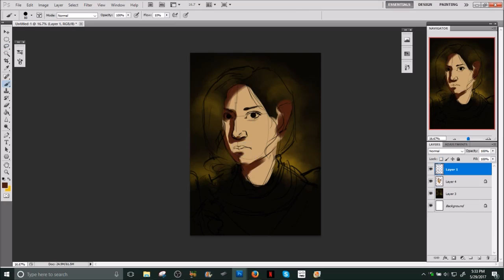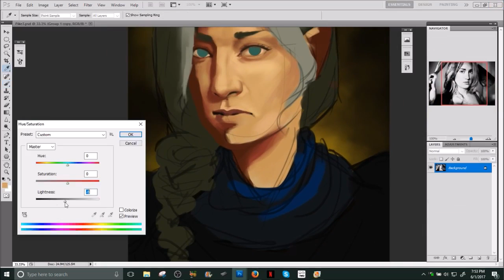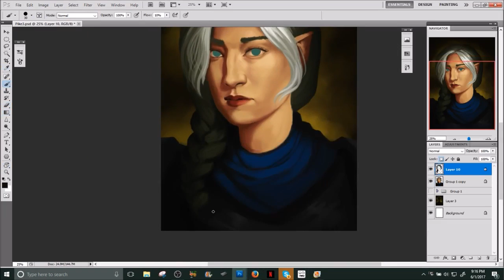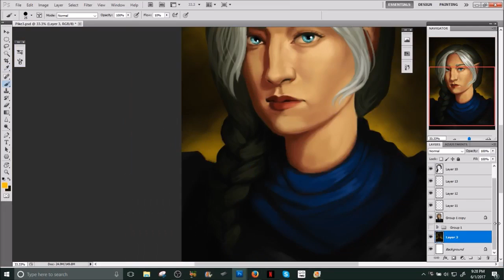Pike Painting Process | Critical Role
Interested in commissioning me?
Happy Thrusday!! ... again... I'm on a roll today (no pun intended)